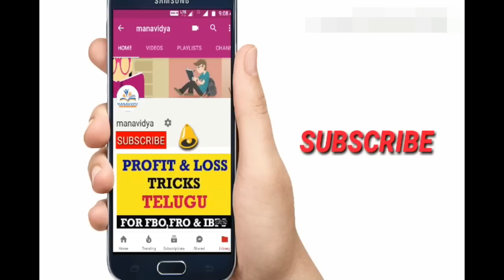Mensuration(క్షేత్రగణితం) Tricks Part 2 by manavidya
This video contains Tricks for Mensuration Problems. How to do problems of Triangle,rectangle,circle and Semi circle.